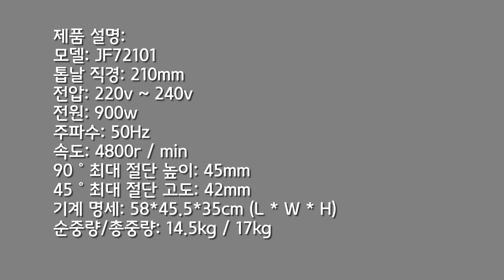테이블쇼 최저가 -상품 가성비 갑 단돈 10만원-헛돈쓰는분들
테이블쇼 단돈 10만원 이보다 더 싼 제품없다.    초강력 추전 제품입니다.
가성비 갑(값)  다른 80만원-100만원 보다 제품들과도 어깨를 나란히
↓↓ 아래의 더보기 버튼을 눌러서 제품링크를 확인해보세요 ↓↓

    제품 정보
JF72101 👇 테이블 쇼
테이블 쇼

테이블 쇼
📌 8인치 "목공 테이블 톱날 210mm DIY 목재 원형 톱
 220V 900W 8인치" 전기 톱 DIY 톱질 기계 220V 900W

 👇 테이블 쇼  👇
여기를 클릭

▼▼▼▼ Aliexpress Link ▼▼▼▼
    목공 장비  | 베스트 7

1.) 7 인치 삼각형 규칙 90도 목수 측정 도구 삼각형 코너 목수
       속도 광장 측정 Scriber

2.) 6/8/10 "캠핑 톱 7TPI 스틸 우드 커팅 서바이벌 핸드 톱 가정용
    정원 가지 치기 톱

3. 12 "프레임 톱 3pcs 교체 블레이드 24TPI 310mm

4. Deko 새로운 dkrs01 900 w 전기 톱 주문하실 때
개인통관부호를 남겨주시길 바랍니다

5.Deko dc 시리즈 12 라인 3d 녹색 레이저 레벨 자동 셀프 레벨링
  주문하실 때 개인통관부호를 남겨주시길 바랍니다

6. 40x50 레이저 조각사 0.5-1.5w DIY 미니 레이저 조각사 나무 플라스틱
   가죽 스테인레스 스틸 등 레이저 커터 마킹 플로터

7. CNC 3018 Pro 레이저 조각 기계 3 축 밀링 목공 조각 기계
   0.5-15W 오프라인 DIY 레이저 절단 mac 지원